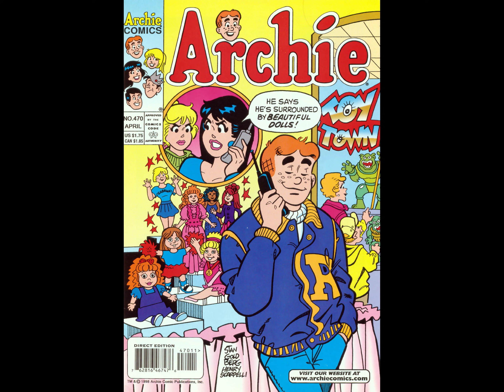Archie Comics 470 [comic book]